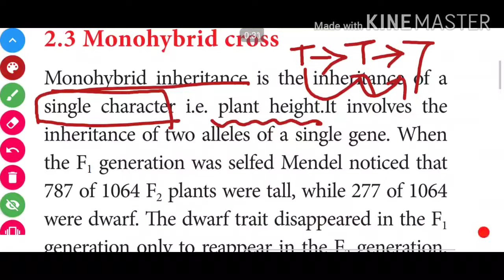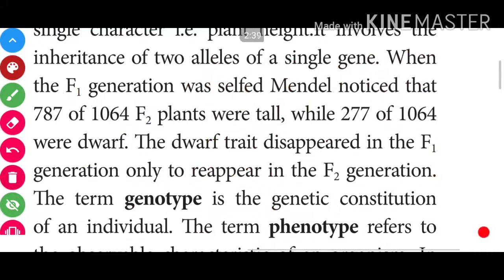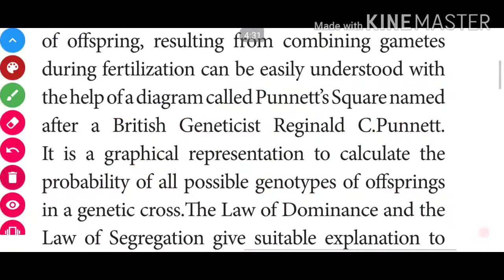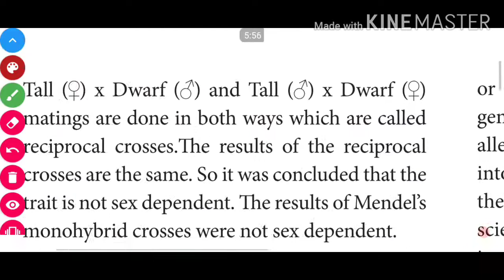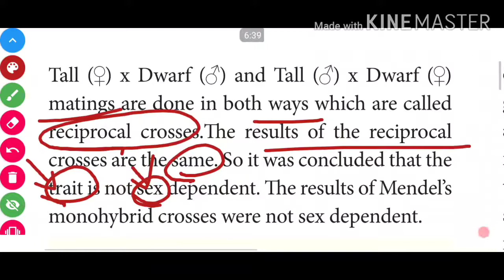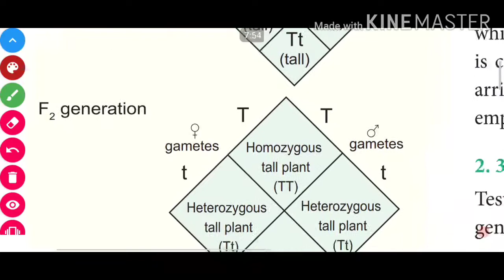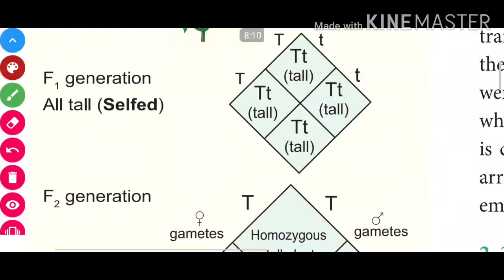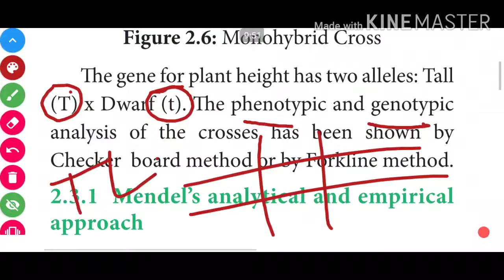12th Bio botany chapter-2 classical genetics: MONOHYBRID CROSS